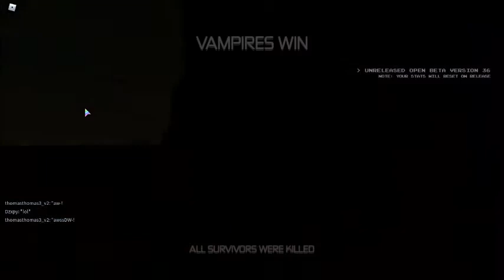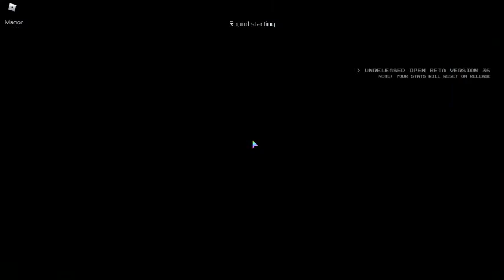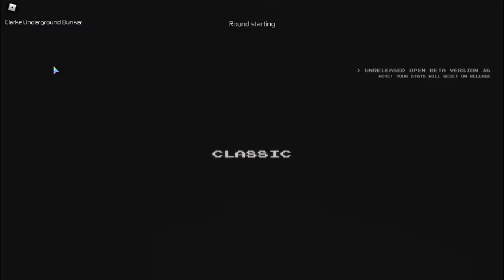i when to vampire hunter 3 to try again lol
sooo uhhh sorry this was late i have to go school so make sure to subcribe and hit the like button we are so close to hitting 25 subcribers ill do a lives stream with my faces maybe ok bye cya